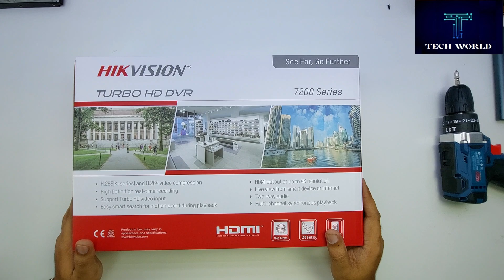How To Setup New HIKVISION DVR ll Basic Settings ll Watch Full Video Part-2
I spend a lot of my time trying to make my videos best ever, Polished and useful for everyone - if you would like to support me then consider subscribing, Sharing and liking to my YOUTUBE channel - THANK YOU ! 😁